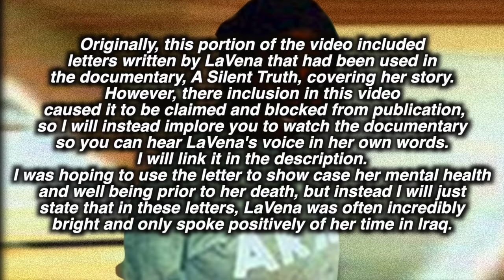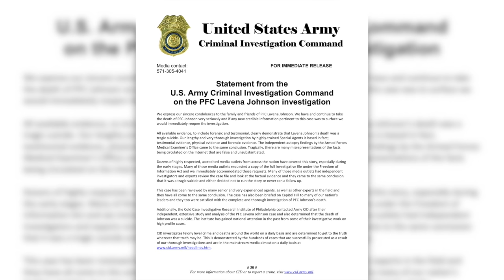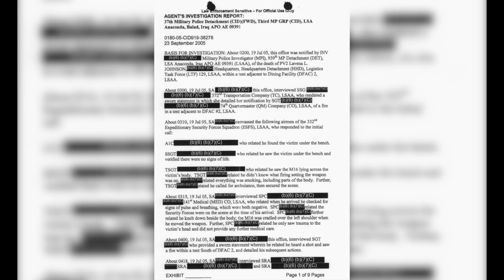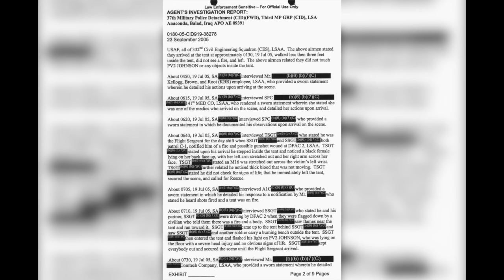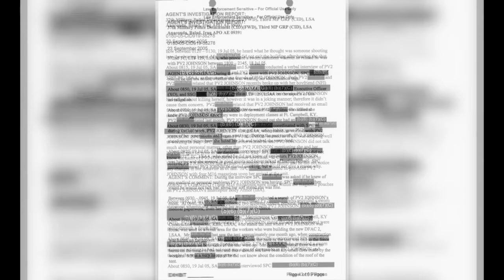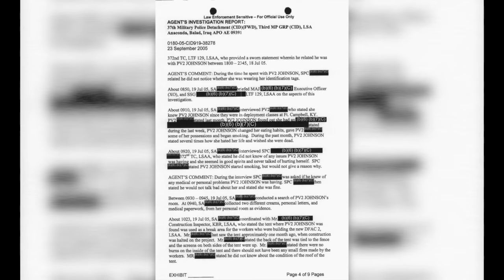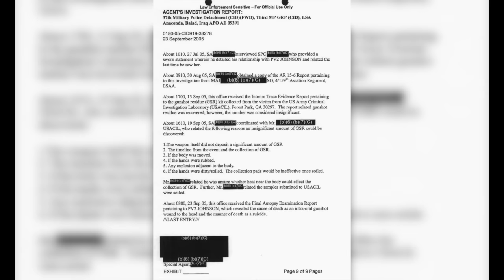The Case Of LaVena Johnson | dreading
timestamps
0:00-3:02 intro
3:02-8:04 the early life of LaVena Johnson
8:04-14:12 LaVena's Deployment
14:12-16:13 what the army states happened
16:13-23:25 the aftermath
23:25-29:34 the original FOIA file
29:34-33:05 the CD ROM
33:05-35:41 where we are now

the description is still under construction